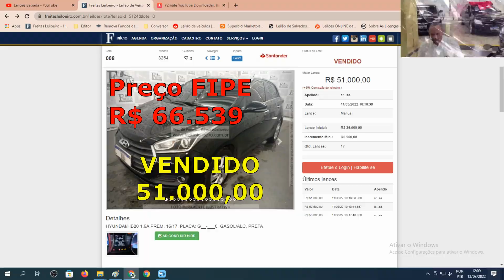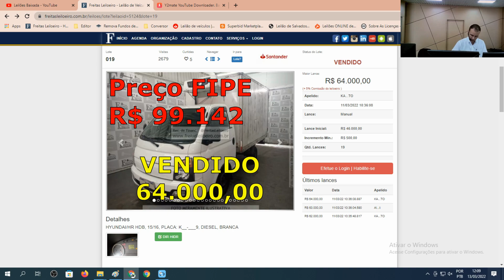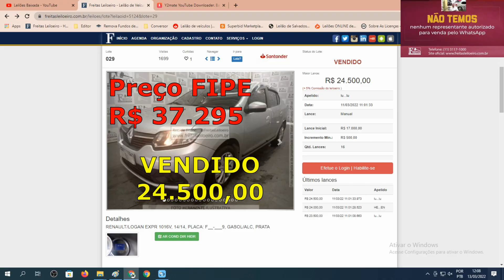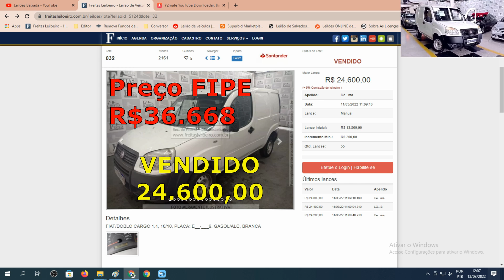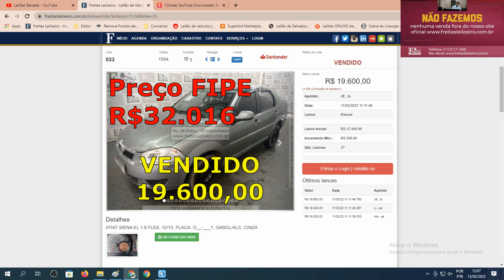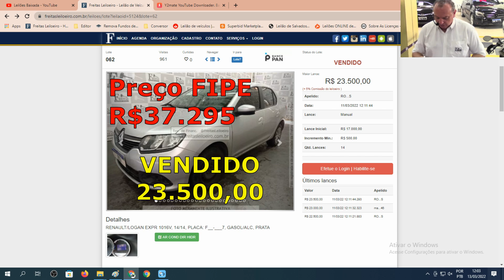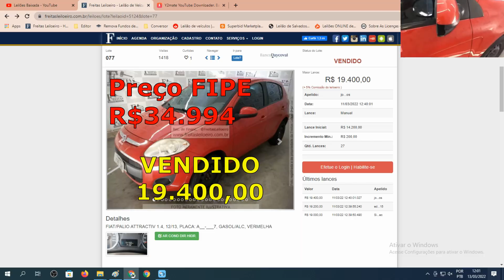CARROS,UTILITÁRIO E CAMINHÃO NO LEILÃO DO FREITAS LEILOEIRO COM ÓTIMOS PREÇOS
@Freitas Leiloeiro
FREITAS UTINGA:
LEILÃO:FREITAS